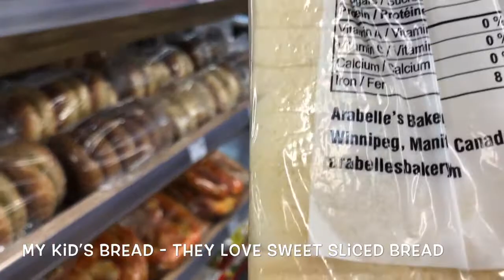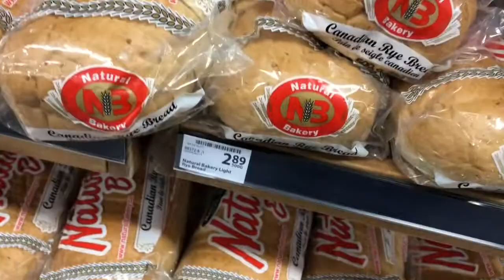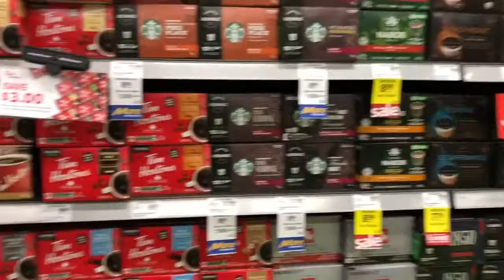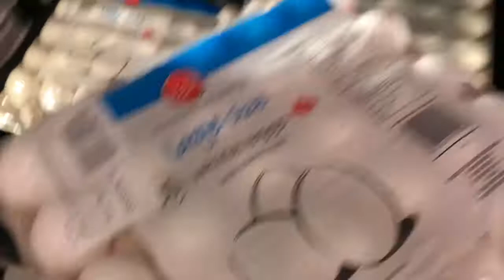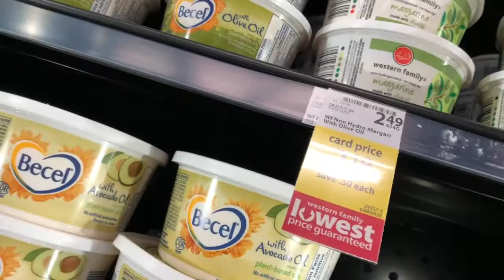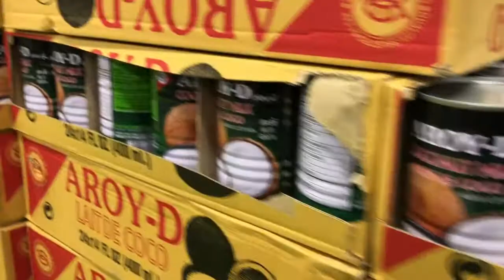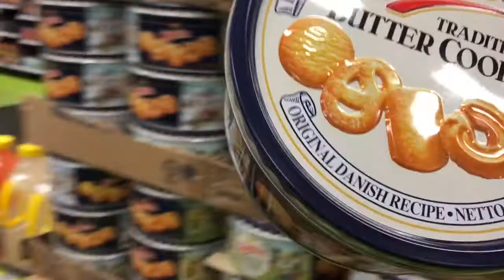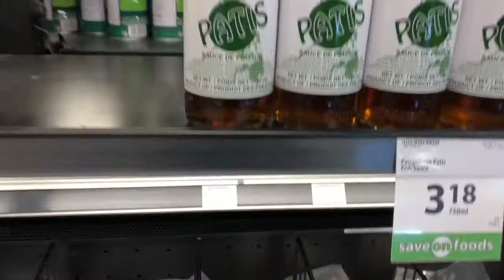Grocery Day | Save on foods grocery store | Winnipeg Manitoba Canada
DAY off grocery...